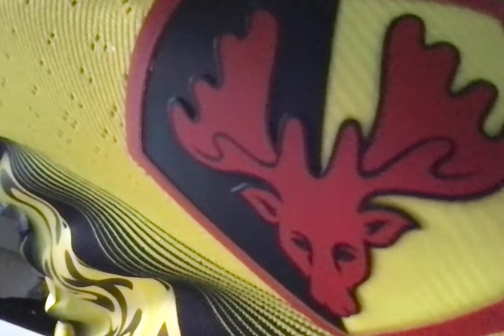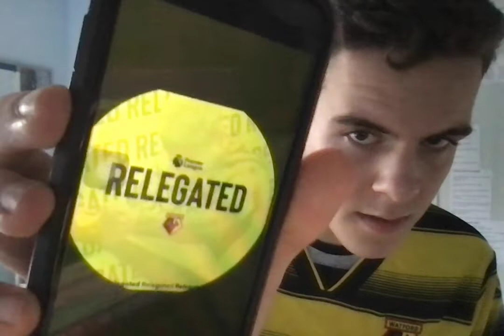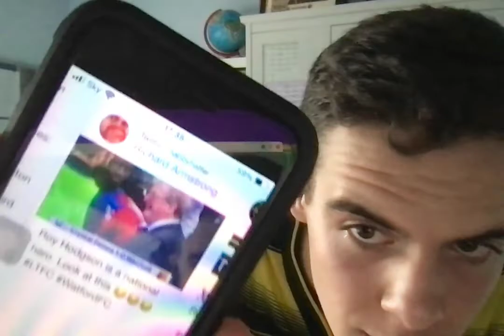REACTION TO WATFORD'S RELEGATION TO THE EFL CHAMPIONSHIP | ABSOLUTELY ABYSML AS USUAL, NO PASSION!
MOTM: BEN FOSTER (MADE A FEW SAVES)